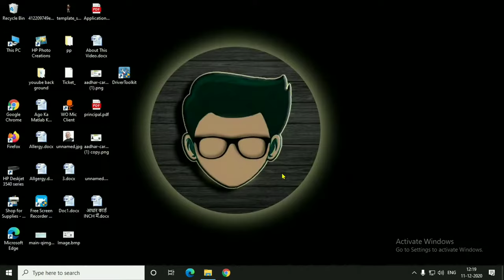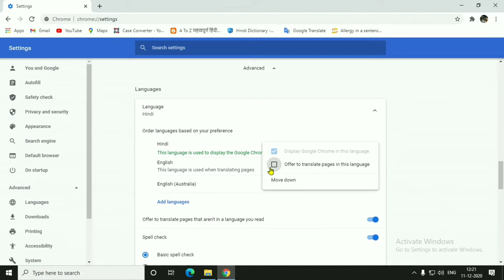Change Language In Google Chrome Pc | Pc Me Google Chrome Ki Language Kaise Change Kare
Change Language In Google Chrome Pc
Pc Me Google Chrome Ki Language Kaise Change Kare
How To Change Chrome Language In Laptop
Google Chrome Language Change Settings
Chrome Language Change To English
Google Chrome Me Hindi Language Kaise Change Kare